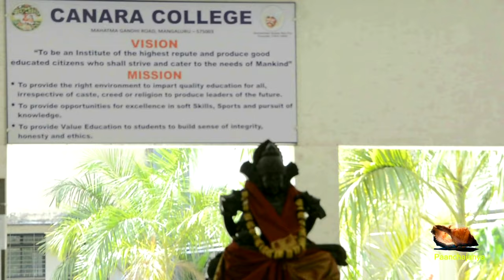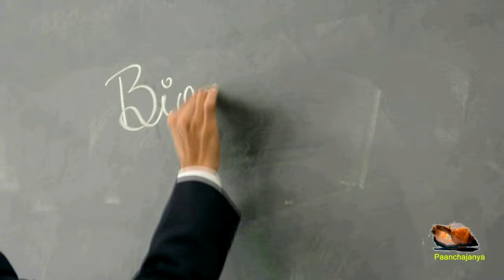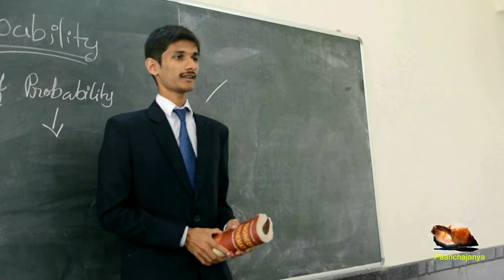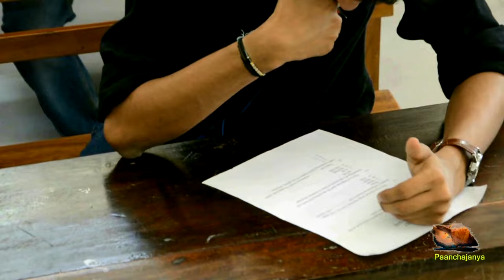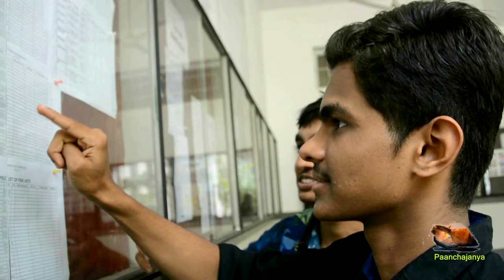Punarjanma: An inspirational life changing story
Life is the collections of up and downs. Leading the life by facing the challenges is not too easy like enjoying the life whenever you are in jolly mood. We won’t get success if we start to run out of the challenges in life. This movie gives a message for all those weak minded people.
Team Paanchajanya
Direction-Editing-Story: Srikara S B
Camera-Coediting: Avinash Nathu
Actors: Ganesh Krishna, Vignesh P, Shrisha G N, Aravind B, Prajwal, Kaushik Hebbar.
Thank You for Technical support: Ravichandra K.